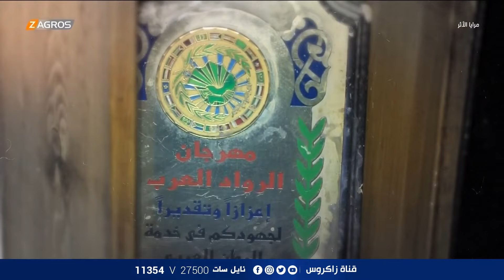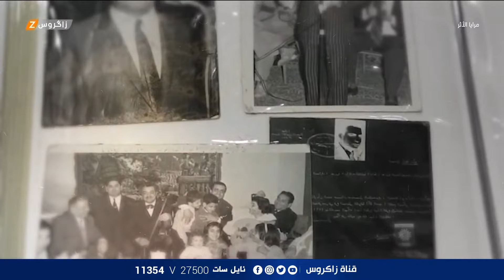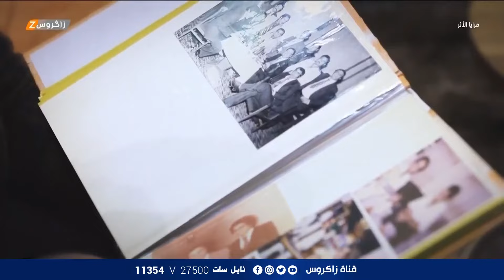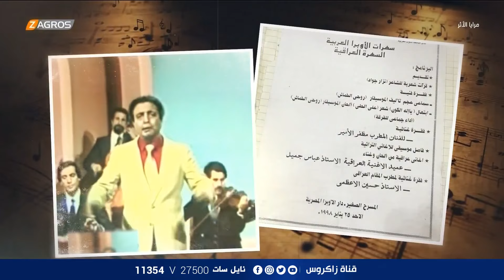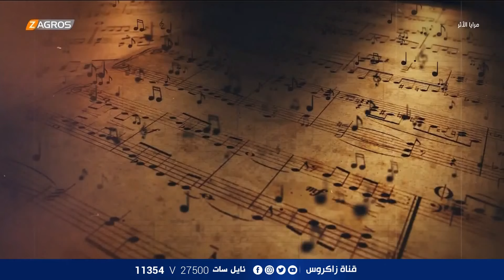الفنان الراحل عباس جميل في برنامج مرايا الأثر | زاكروس